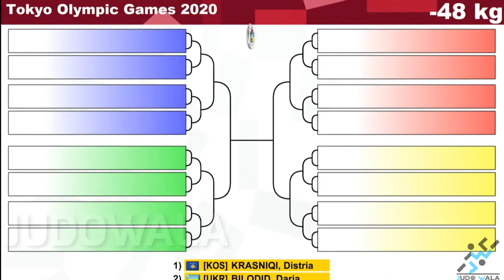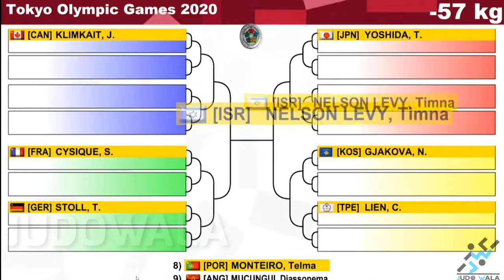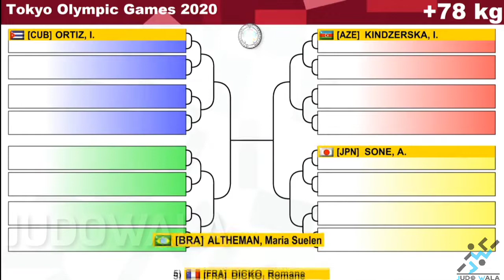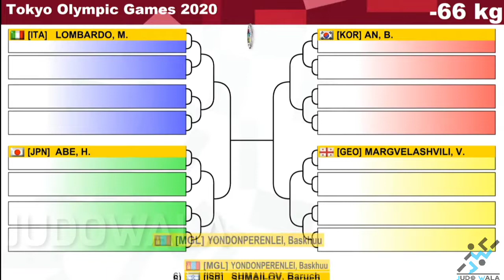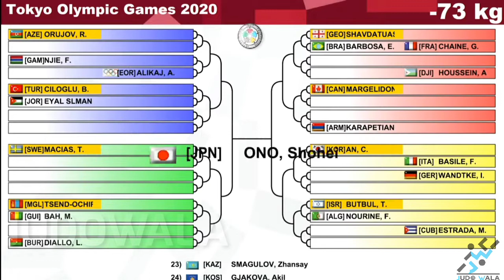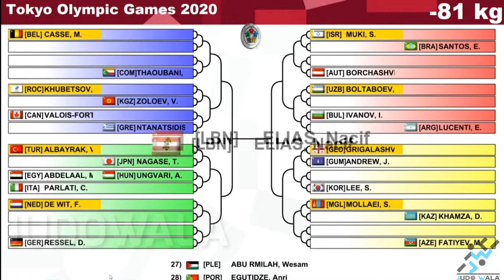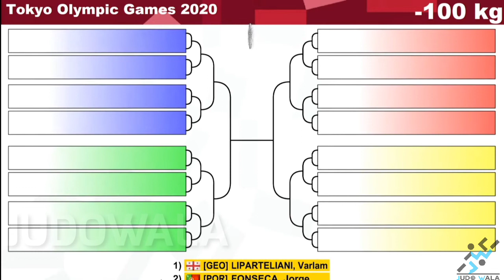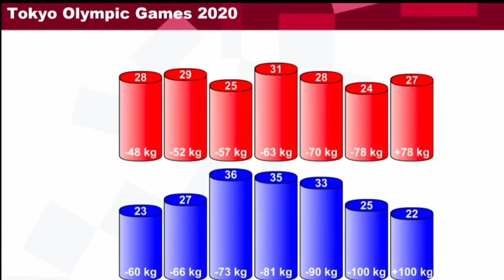Tokyo Olympics 2020 judo Draws....... women/men/mixed team event.....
judo Tokyo Olympics Draws... according to their weight category all' around the world